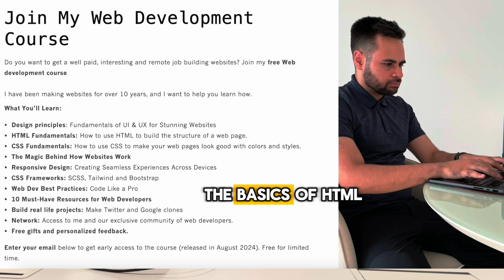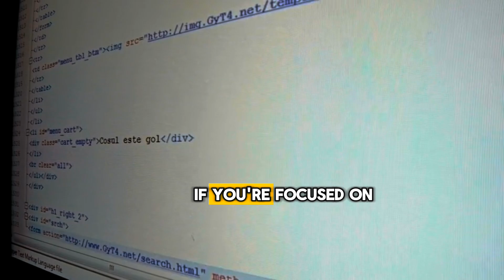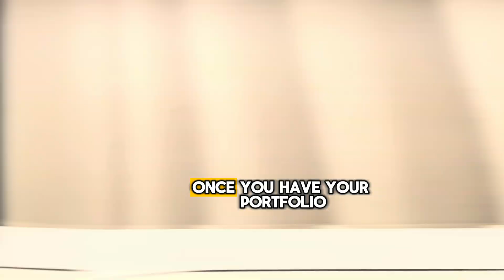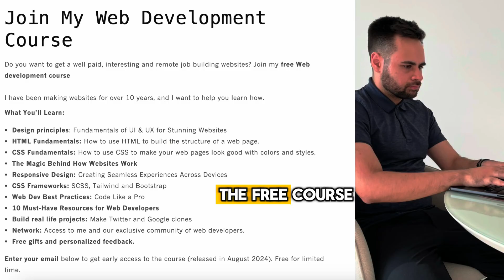How I Became a Freelance Web Developer (And How You Can Too) - 5 Step Process 🚀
- Free Web Development Course (limited time) 🎁🚀

Do you want to get a well paid, interesting and remote job building websites? Join my free Web development course

I have worked as a web developer for over 10 years, and I want to help you learn to build websites.

Click the link below to receive early access to the course: ➡️